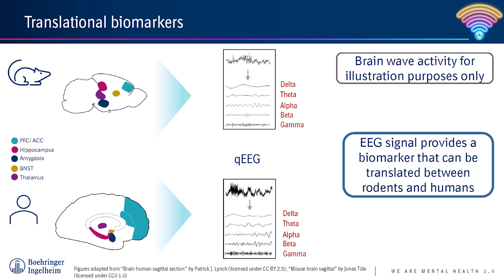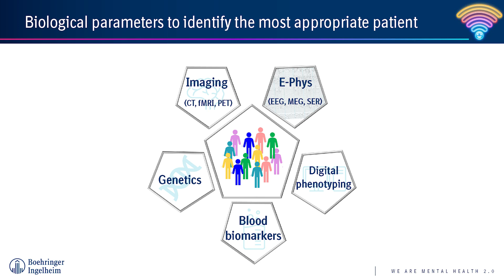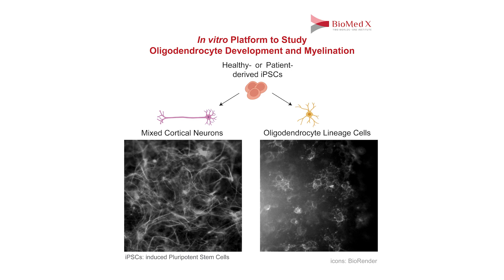Boehringer Ingelheim & BioMed X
Building upon the RDoC framework, a patient centered collaboration research between Boehringer Ingelheim and BioMed X is now looking into hypomyelination in patients suffering from schizophrenia. We are now focusing on back translating from patients to the pre-clinical world, which will open up a more precise approach in psychiatry.